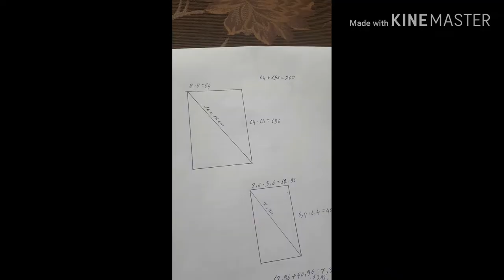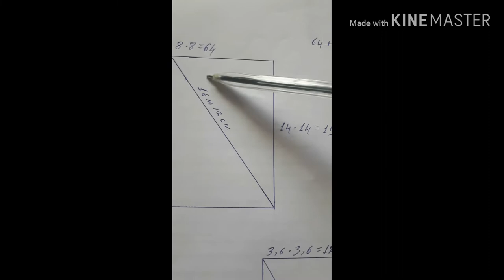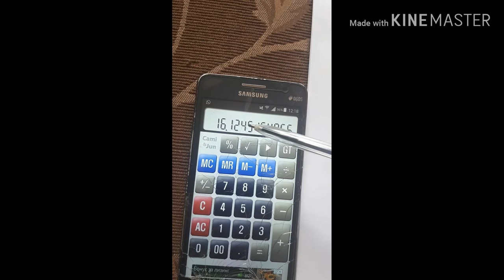Как найти диагональ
Тамошобинони азиз. Кадоме дар мактаб геометрия хондабоша  медонам,ки барои онхо ин мушкили надора.
Хохишмандам видеоро ба дигарон бо тарики вотсапу дигару дигар поделитса кунед. Ва обуна шавед.